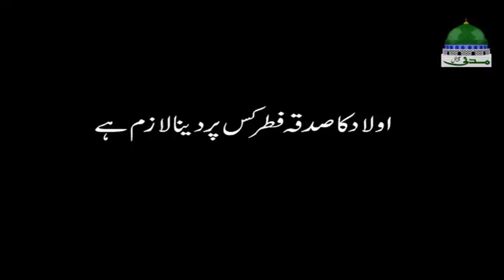Aulad Ka Sadqa e Fitr Kis Par Dena Lazim Hai?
اولاد کا صدقۂ فطر کس پر دینا لازم ہے؟
Rozay­­_Se_Mutaliq_Masail